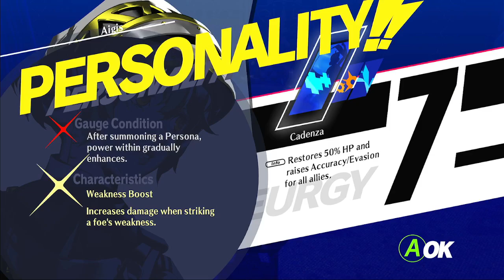Let's play BLIND Persona 3 Reload (Episode Aigis) part 5 - Deeper into the past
The Dark Hour gone and the world saved, we start dealing with the after math. We are  back for Persona 3 reload. We are starting the DLC, that was with the F.E.S version? We want Answers and we will find them. These wont be streamed since I don't want the headache of last time where it would randomly just stop. So will just be Recorded by me. Should be a fun time